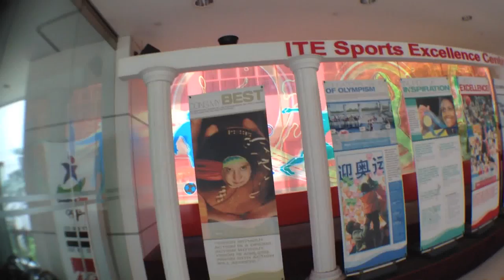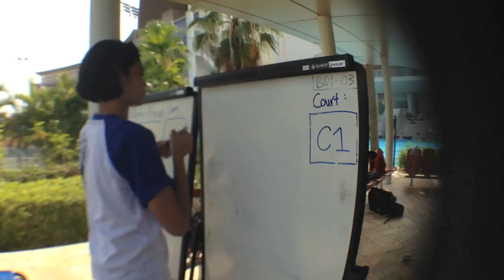AT event | Tour in ITE EAST COLLEGE "St Junkies & Freestyle Football"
ITE East College invited Azri Trickster as special guest judge for the St Junkies event & Freestyle Football. Azri Trickster also touring around the school to find talent to bring freestyle football into reality. Enjoy the video.

Here's the video summary of Azri Trickster Freestyle Football Tour St Junkies & Freestyle Football.

Guiding the youth & bringing freestyle football into reality.

---Keep in touch with Azri Trickster Freestyle Football---

--Azri Trickster Freestyle Academy | ATFA will be launching soon--